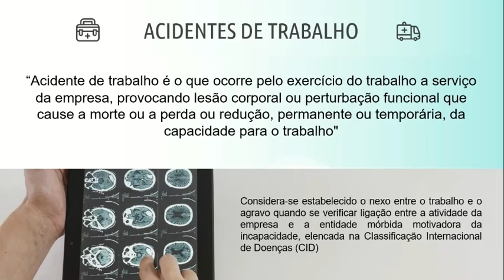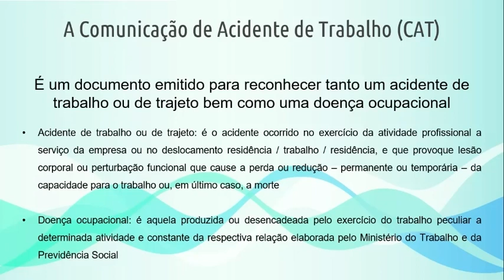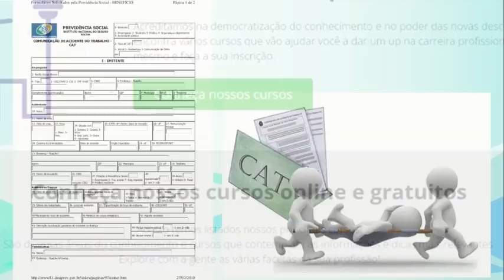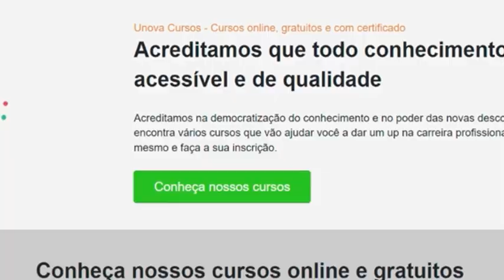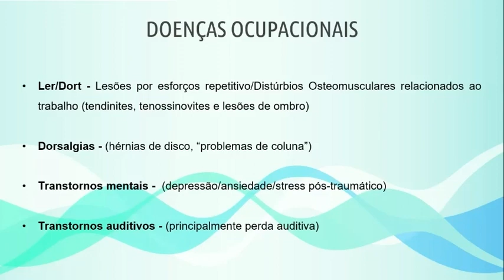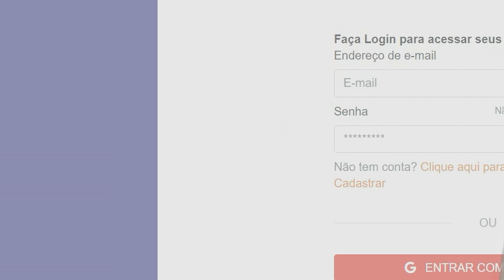Domine a Enfermagem do Trabalho em 30 Dias e Mude sua Carreira para Melhor! Aula 05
Bem-vindo ao UNOVA CURSO! Neste vídeo, apresentamos o curso Enfermagem do Trabalho, que aborda as práticas e conhecimentos essenciais para profissionais da enfermagem atuarem na promoção da saúde e segurança no ambiente de trabalho. Este curso é 100% gratuito e ideal para enfermeiros e estudantes da área.

O que você vai aprender:
Conceitos fundamentais da enfermagem do trabalho
Legislação e normas de segurança
Avaliação e monitoramento da saúde dos trabalhadores
Estratégias de prevenção e promoção de saúde no trabalho